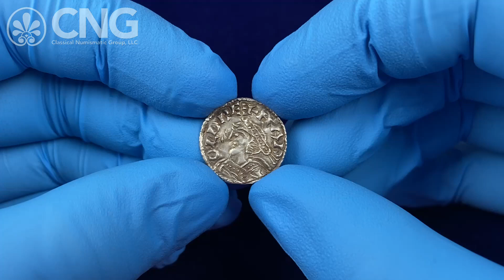CNG 126, Lot 1188